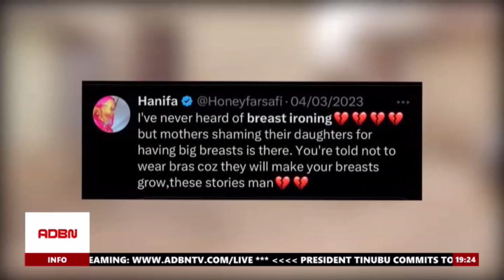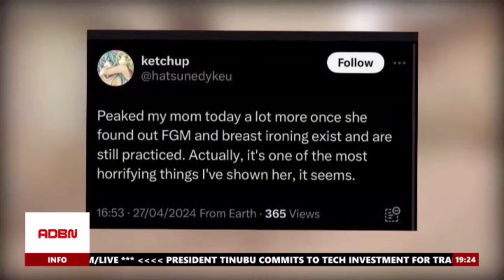THE ENDANGERING HARM OF BREAST IRONING IN NIGERIA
Millions of women around the world carry the physical and emotional scars of a harmful traditional practice known as breast ironing.

According to the United Nations, an estimated 3.8 million women have been subjected to this practice, which aims to delay or prevent breast development in young girls.